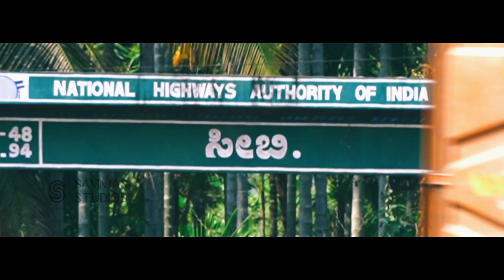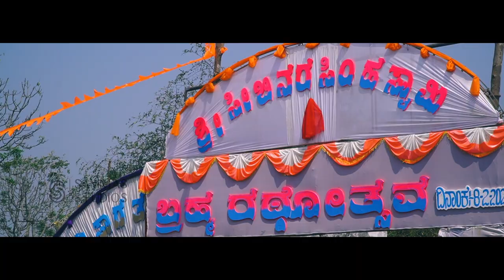Seebi Narasimha Swamy | ಬ್ರಹ್ಮ ರಥೋತ್ಸವ 2023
Bramharatotsava, A grand Car-Festival (Jaathre)